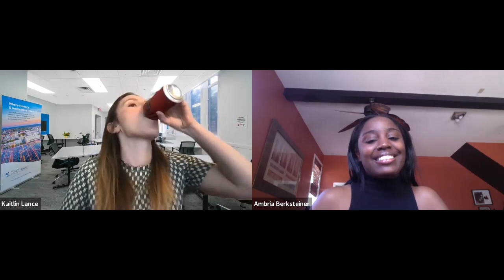Building Future Workforce with STEAM Education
In this Lunchtime Topic, we will be speaking with the Founder of Operation One STEM At A Time, Ambria Berksteiner. She is going to share her journey and share the importance of STEAM education. Learn about Operation One STEM At A Time, how to get you and/or your child involved in STEM education in Savannah and more!

About Ambria:

Ambria Berksetiner is an engineer by trade and the founder of Operation One STEM at a Time, a local 501(c)3 non-profit that works to educate, enlighten and empower young women of color to explore and pursue STEM careers.

Berksteiner launched the organization in 2016 while attending Spelman College where she majored in mathematics. She had the realization that talented African American girls interested in STEM needed more exposure, encouragement, and relatable role models from the industry and wanted to provide young women with the same opportunities that led her to pursue an engineering degree.  “When you don’t see yourself reflected back in an industry, it can be discouraging. The only reason that there’s a gap is because we need more people reaching out to young women and giving back. That’s the whole purpose of Operation One STEM at a time,” Berksteiner explains.

Ambria Berksteiner pictured holding her STEM Ambassador of Savannah award, given to her by former Mayor Eddie DeLoach. Photo Credit: Amber Berksteiner

Over the past six years, and while obtaining a bachelor’s of science in industrial and systems engineering from Auburn University, Ambria has continued to pursue this mission. She has partnered with local organizations, universities, churches, and STEM professionals from all over Savannah to offer STEM workshops and mentorship opportunities for children. She has worked with The ConneXion Church, Georgia Tech Savannah CEISMC, the Society of Women Engineers, and The Creative Coast to name a few. Her workshops provide hands-on, design-thinking, and problem-solving activities for youth to creatively learn about topics like circuitry, hydraulics, and more.
About the Creative Coast

Our Mission
Our Mission is to catalyze the innovation economy in Coastal Georgia.

The Creative Coast is here for the entrepreneurial, technology & creative community of the Savannah region. We build and support the creative economy in Savannah through education & social programs that connect and foster local innovation in both large and small companies.

Our Vision
Propelled by The Creative Coast, Savannah will be transformed into a vibrant hub for creative and innovative businesses, organizations, and individuals.

Our History
The Creative Coast was founded in 1997 by the Savannah Economic Development Authority (SEDA), Chatham County and the City of Savannah to create/foster the creative technology and entrepreneurial ecosystem. Through our activities, we strive to make an economic impact on our community, our city, the region and our state, through the creation of high-wage, high-tech and creative jobs.